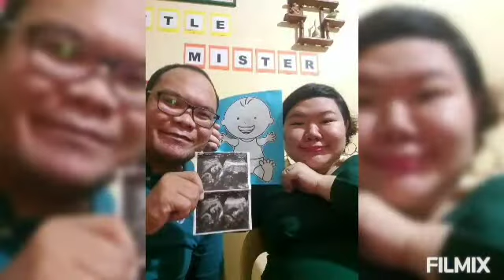Baby Shower❤️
It's a surprise shower for my parents during pandemic💜

We would like to be surprised also kaso nga lang maselan  condition ko kaya medyo closely monitored ako.